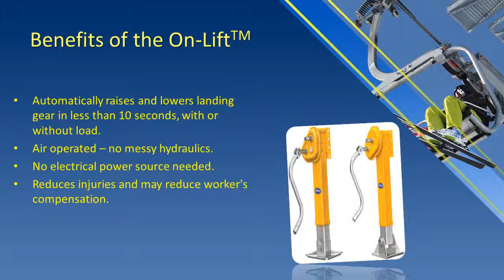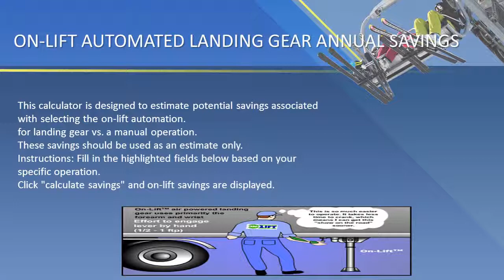Powered landing gear for trailers with 5th wheel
Power landing gears for trailers by onlift is the most reliable and efficient landing automation in the market. The air power is delivered from the Emergency Brake System so that no other auxiliary power is required. Plus, it eliminates Ergonomic injuries relative to the landing gear operation which enables any worker to perform the duty. This will boost your driver retention indefinitely.